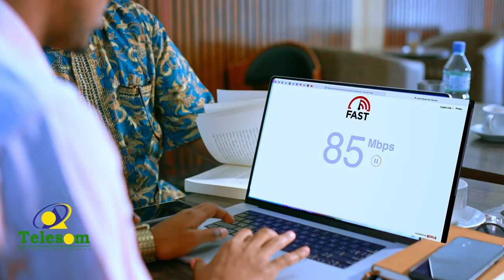Warbixin: goobaha dalxiiska Caynaba iyo baliga Wadhane ee duleedka galbeed ee magaalada.